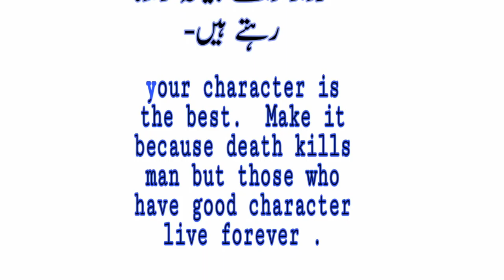Your Character is Your Identity in Urdu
Your character is your identity otherwise there are millions of people with one name .